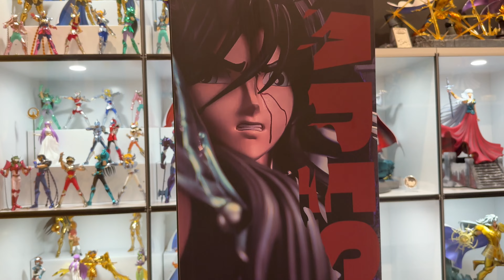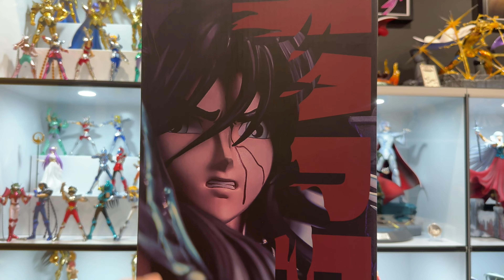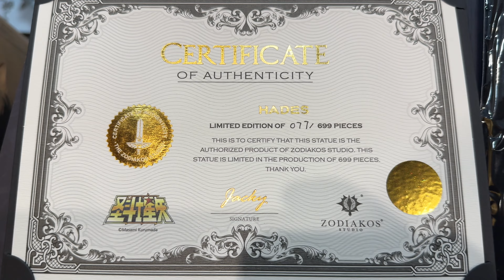Saint Seiya ⚔️ HADES ZODIAKOS ⚔️ COMPARATIF ULTIME ! TROIS HADES sinon RIEN ! BIENVENUE EN ENFER !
🌍 MULTI : French - English - Spanish - Italian - Portuguese - Chinese - Japanese...
✅ Statue en résine : Hades Dieu des Enfers au format 1/6ème par Zodiakos Studio

✍ La Collection de miketigra c’est avant tout de la passion, exclusivement autour de Saint Seiya et rien d’autre !
Sur cette chaîne, je vous partage mon expérience sur les produits que j’achète pour ma collection personnelle, vous fait part de mon avis et vous aide dans le montage.
Il ne s’agit en rien de placements de produits ! Je ne suis pas rémunéré pour le partage de ma passion.

✅ Immersion complète avec cette magnifique statue au format 1/6ème réalisé par la Société Zodiakos Studio.

Je vous présente le pièce par pièce avant de monter la statue.

Je compare la version Zodiakos d'Hades avec la version Tsume Ikigai Ultimate et la version Foc Studio.

Merci à la boutique KaioLand pour son aide précieuse et son professionnalisme ! Une boutique que je recommande à 200% !